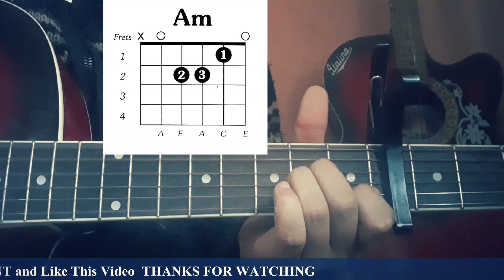Socheko monkey tample guitar lesson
Hello subscriber i am back again with new lessonsocheko monkey tample band  guitar lesson hope this lesson will help you if any confusion let me know in comment and dont forget to subscribe share comment and like this video